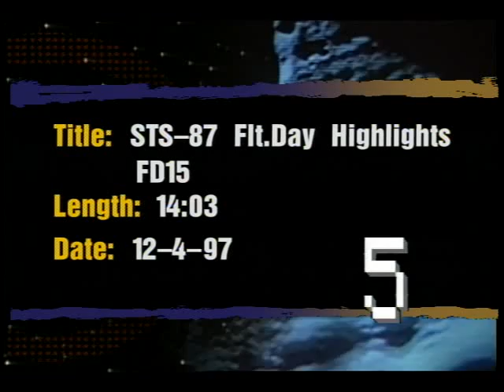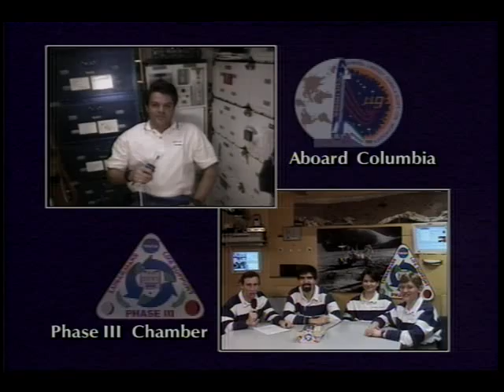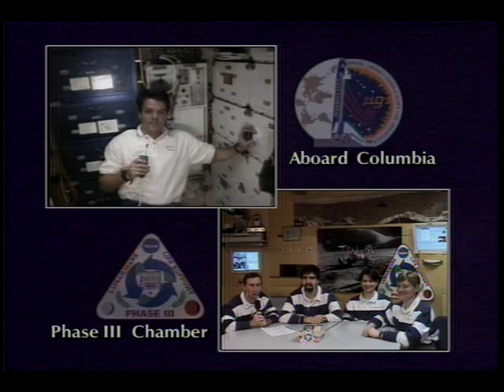STS-87 Day 15 Highlights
On this fifteenth day of the STS-87 mission, the flight crew, Cmdr. Kevin R. Kregel, Pilot Steven W. Lindsey, Mission Specialists Winston E. Scott, Kalpana Chawla, and Takao Doi, and Payload Specialist Leonid K. Kadenyuk spend a good part of their day checking out the important space craft systems that are needed to support reentry. Released Dec. 1997.